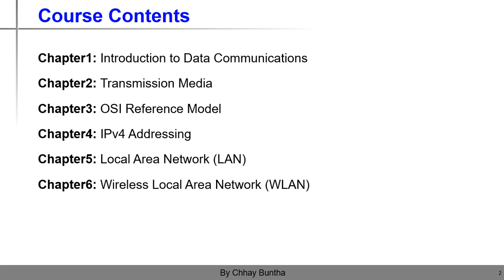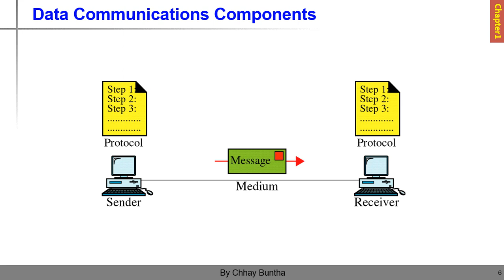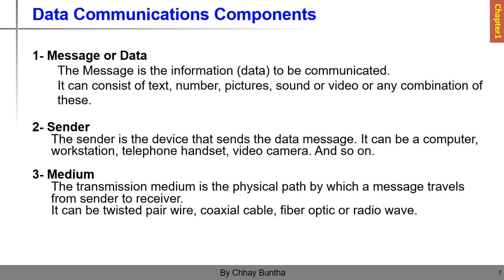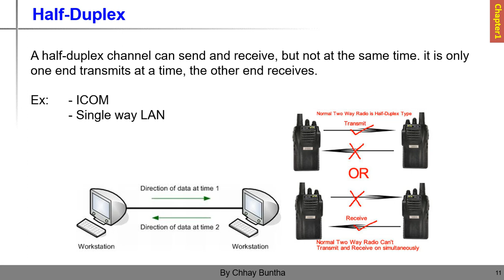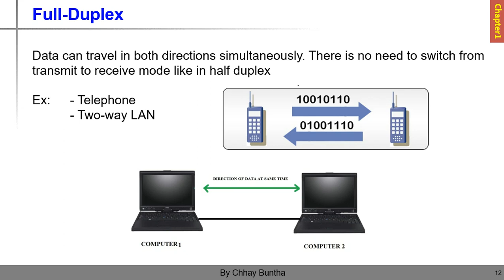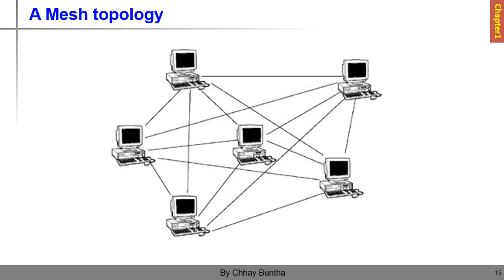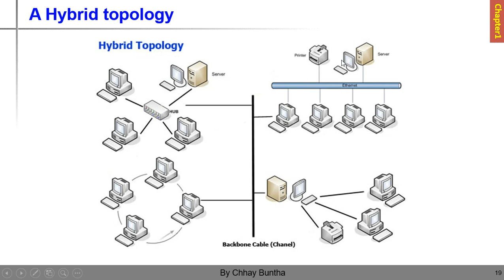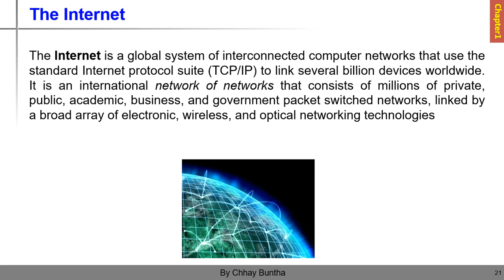Data Communications Chapter1 Introduction to Data Communications Khmer Lesson